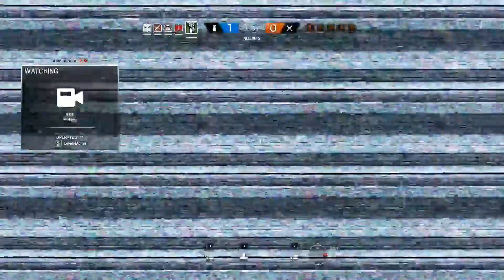Rainbow Six Siege with Northernlion [Episode 75]